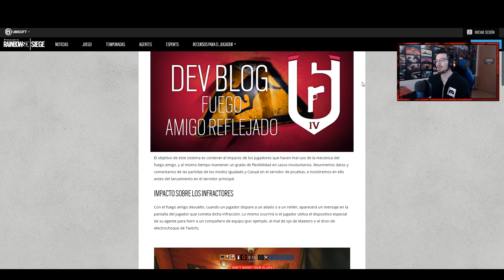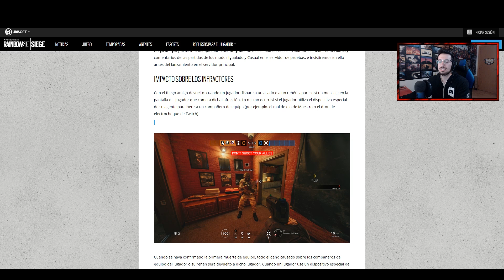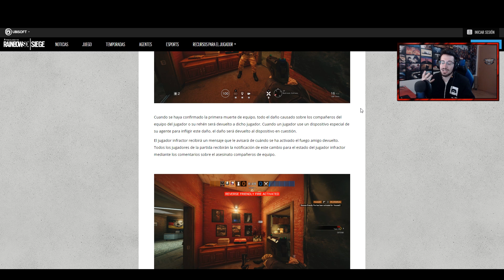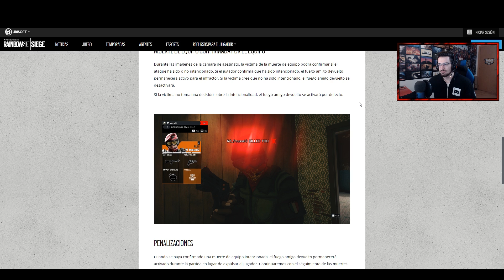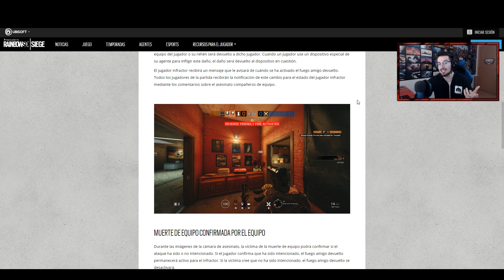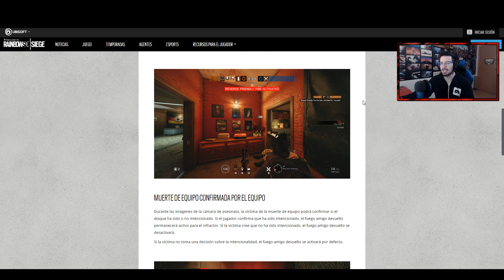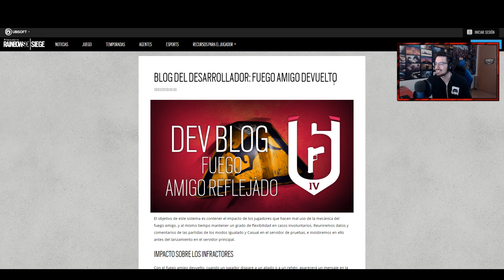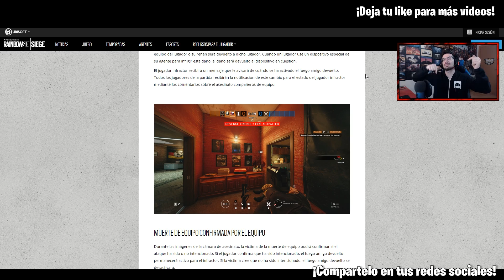CAMBIAN EL FUEGO AMIGO en BURNT HORIZON | Caramelo Rainbow Six Siege Gameplay Español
Cambian el fuego amigo en Burnt Horizon en este Gameplay de Rainbow Six Siege español

 ▷▷💎Tienda dónde comprar créditos R6 al mejor precio💎◁◁
• Instrucciones a seguir, obligatorio:
- Desactivar la verificación en 2 pasos.
- No entrar en la cuenta hasta que tengas un email diciendote que tu pedido finalizó (aunque pasen horas).
- Comprar como máximo 1 vez cada 7 días (aunque fuese en la tienda de Ubisoft).
- No comprar más de 16.000 créditos en el mismo pedido (tampoco vale comprar varios pedidos para superar los 16.000).
- Una vez finalizada la compra, cambiar la contraseña y activar la verificación en 2 pasos para mayor seguridad.
- Recuerde que compra bajo su responsabilidad.
- Solo disponible para PC, no se puede en PS4 ni XBOX.

                                ▷▷💎Mi Ordenador💎◁◁
•Tarjeta Gráfica: Geforce GTX 1080 8GB GDDR5
•Placa Base: MSI B150 GAMING M3
•Procesador: Intel Core i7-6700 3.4GHz Box
•Memoria Ram: Kingston HyperX Fury DDR4 2133 PC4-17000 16GB 4X4GB CL14
•Ratón: SteelSeries Rival 300
•Cascos: Sades A6
•Micrófono: Blue Yeti "Color Azul"
•Fuente de Alimentación: 800W Mars Gaming
•Teclado: Newskill Seiryu
•Monitor: Asus VG248QE 24" LED 3D 144Hz y Asus VS228DE 22" LED

♠♠Bienvenidos al lado Oculto, el lado Oscuro de la descripción, recordad, que si jugáis rainbow six siege ps4, rainbows six siege xbox o rainbow six siege pc, estamos en la temporada Burnt Horizon, ubicada en Australia, con dos operadores llamados Mozzie y Gridlock en su mapa estación llamado Territorio Remoto, aquí podréis encontrar vuestros trucos, consejos, tips para mejorar en rainbow, dad un buen like si has leido esto y pon un comentario diciendo "El Caramelo Oscuro" para que lo sepa :)